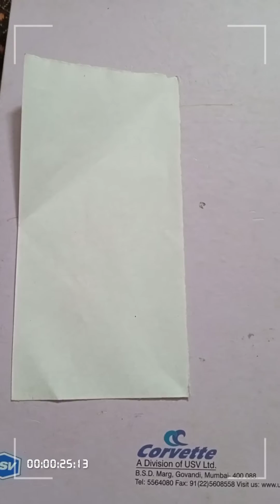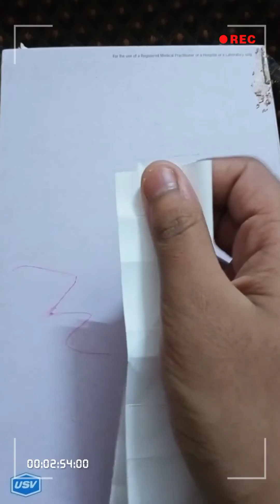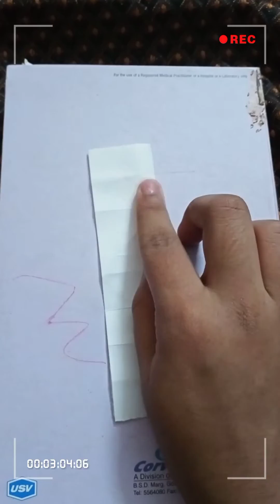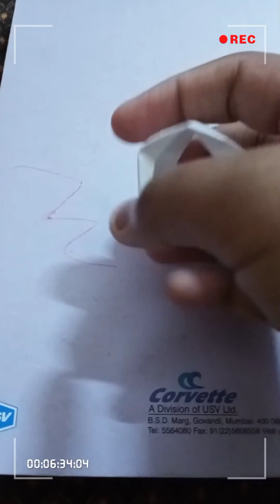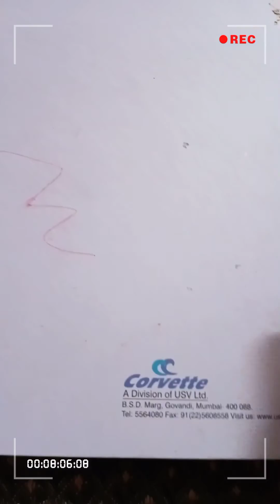Origami Endless Moving Paper Hexagon